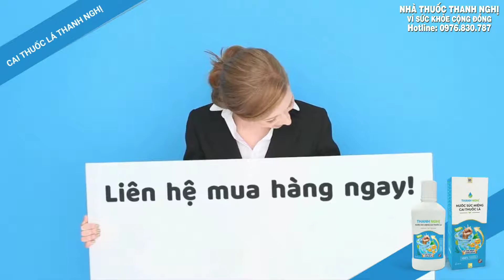Ưu điểm và công dụng của nước súc miệng cai thuốc lá Thanh Nghị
THƯƠNG HIỆU DẪN ĐẦU.
- TOP 100 “Thương hiệu , sản phẩm, dịch vụ nổi tiếng tại Việt Nam ”
-Thương hiệu chăm sóc sưc khỏe chất lượng vàng
- Thương hiệu sản phẩm dịch vụ hàng đầu Việt Nam
- Thương hiệu chăm sóc sức khỏe chất lượng vàng
- Top 50 sản phẩm thân thiện – có lợi cho người tiêu dùng
- Thương hiệu – nhãn hiệu nổi tiếng Asean
- Thương hiệu mạnh asean
- Doanh nghiệp phát triển đồng hành cùng phong trào xây dựng nông thôn mới
- Chương trình xây dựng và phát triển nền kinh tế xanh quốc gia.